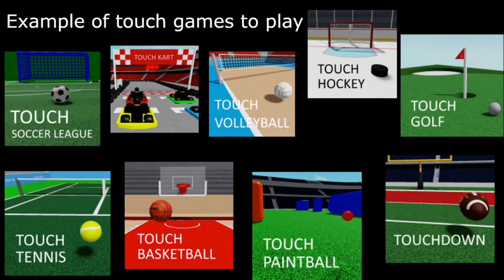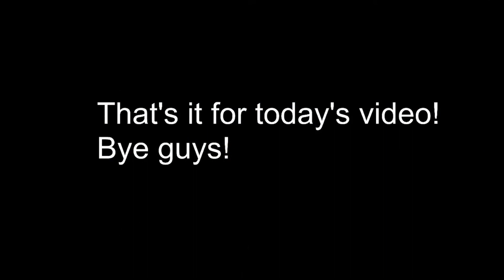ROBLOX Games to play when you are 'bored'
In this video I will show you Roblox games to play when you are bored!

S O C I A---L S

If you want to donate me just donate me in PLS Donate my user is: bobo_LEO

Do the thing below what it says!

M U S I C

The Songs Are No Copy Rigthed so you can also use them!

T A G S